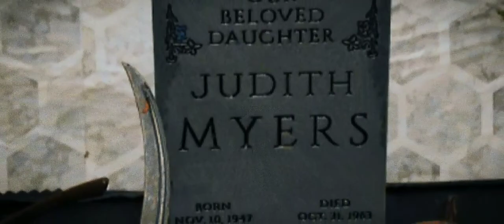Ghostface vs Michael Myers stop motion remake